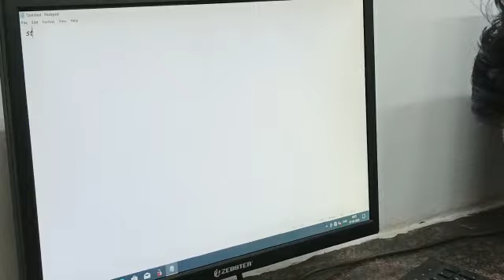Computer lab Vignaan e-Techno School Hospet